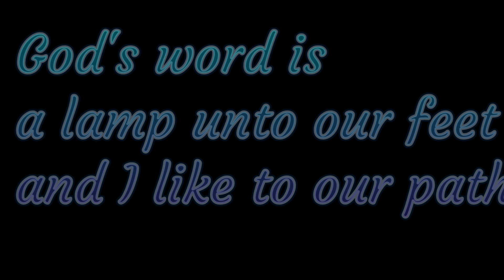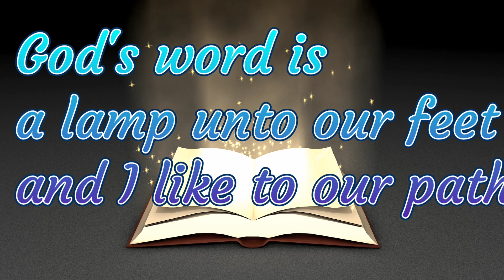LAMP & LIGHT: Have a heart that's encouraged! Colossians 2:2-4